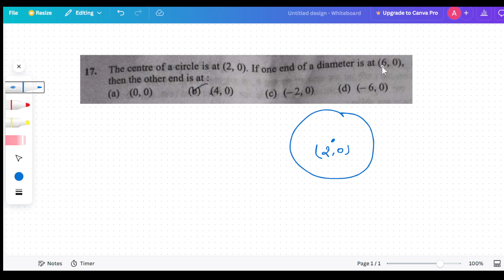The centre of a circle is at (2, 0). If one end of a diameter is at (6, 0), then the other end is at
16. Two dice are rolled together. The probability of getting sum of numbers on the two dice as 2, 3 or 5, is: